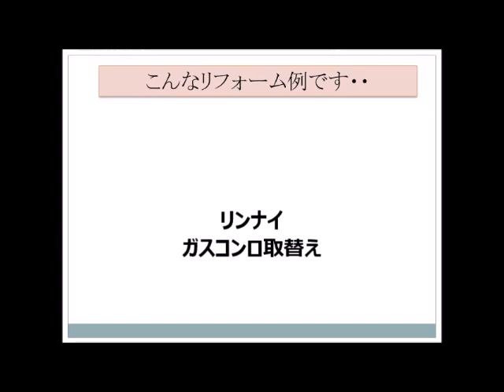お掃除ラクラクガスコンロ取替 リンナイ 内炎式から リフォーム【大阪・八尾市・東大阪市】